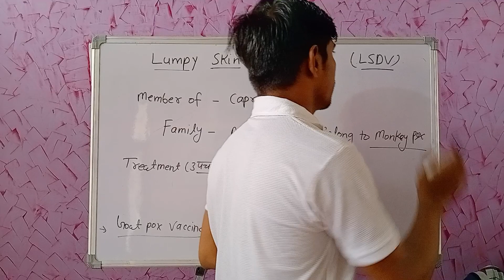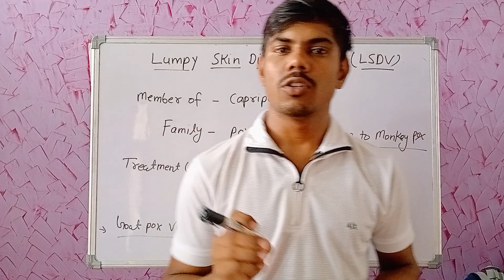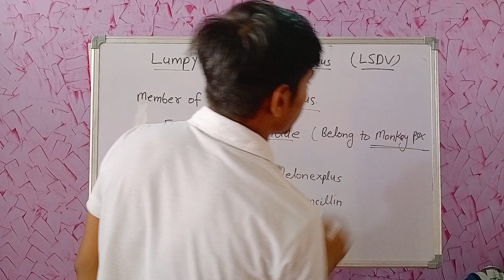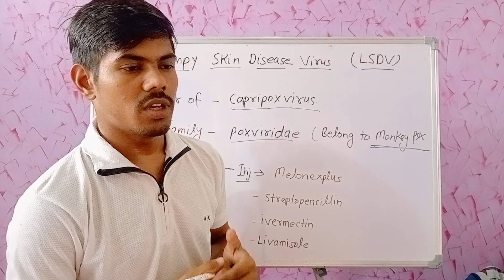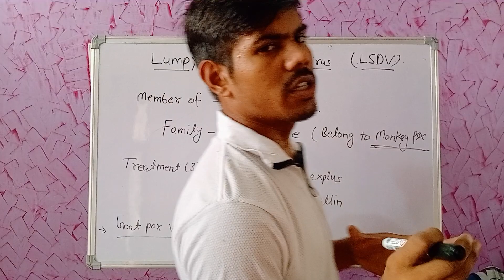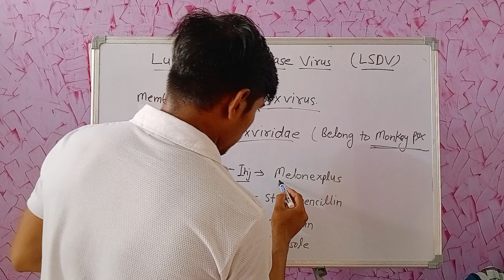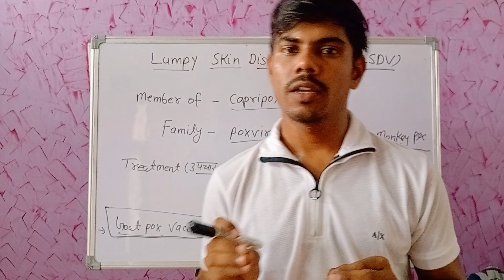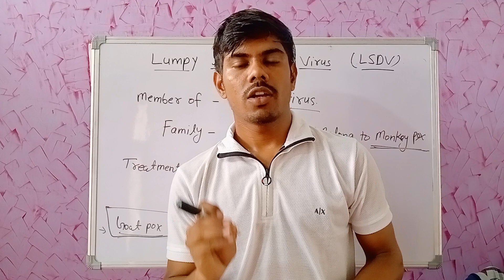गाय में लगने वाली लंपि रोग what is Lumpy Skin Disease[LSD]Virus # manegement#treatment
गाय में लगने वाली लंपि रोग what is Lumpy Skin Disease[LSD]Virus # manegement#treatment एग्रीकल्चर 👉👉👉👉 Lumpy skin disease is a viral disease that affects cattle. It is transmitted by blood-feeding insects, such as certain species of flies and mosquitoes, or ticks. It causes fever, nodules on the skin and can also lead to death, especially in animals that that have not previously been exposed to the virus। 👉👉👉🐛🕷️🦠Lumpy skin disease (LSD) is a devastating disease of cattle and buffalo caused by a 👉capripox 👈virus. Treatment of Lumpy Skin Disease
Antivir। al treatment with 👉 methylene blue.
👉Use of non-steroidal #👉👉👉👉👉👉👉anti-inflammatory drugs to treat inflammatory diseases.
👉Use of paracetamol for high fever.
👉Prescribing antibiotics to control secondary infections.
Vaccination.                                                🐄🐄🐄🐮👉👉👉👉🦠लम्पी स्किन डिजीज एक वायरस संक्रमण है, जो प्रमुख रूप से गायों को ही प्रभावित करता है। हालांकि, इसके लक्षण भैसों व अन्य जानवरों में भी देखे जा रहे हैं, लेकिन प्रमुख रूप से यह गायों में देखा जा रहा है। लम्पी स्किन डिजीज का कारण बनने वाले वायरस का नाम 🦠🦠कैपरीपॉक्सवायरस है, जो पॉक्सविरिडे वायरस परिवार से है।                                                                     👉telegram